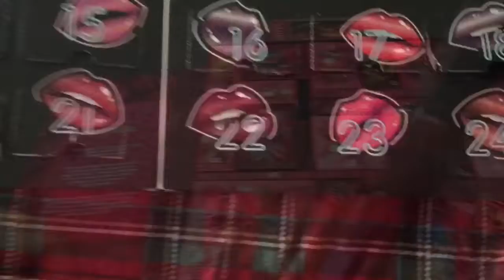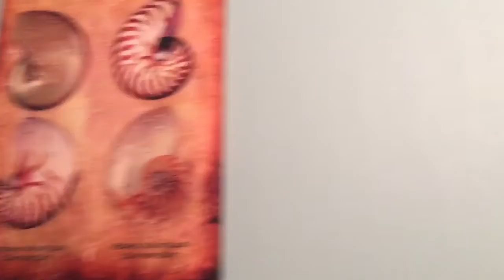Vlogmas Day 23